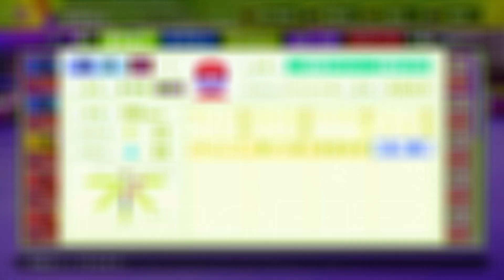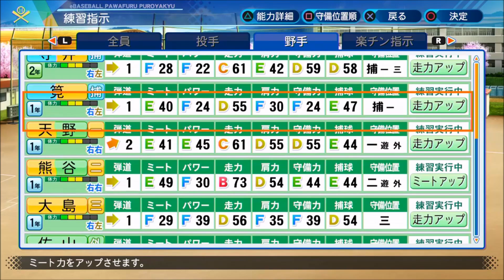【パワプロ2021】いざ行かん!! 藤浪晋太郎と挑む春の甲子園大会1回戦【栄冠ナイン♯17】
～eBASEBALLパワフルプロ野球2020・栄冠ナイン実況プレイ♯17～
【シリーズ目標・甲子園優勝】
※プレイ年代・2010年～2012年夏まで。場所・大阪（難易度☆5）